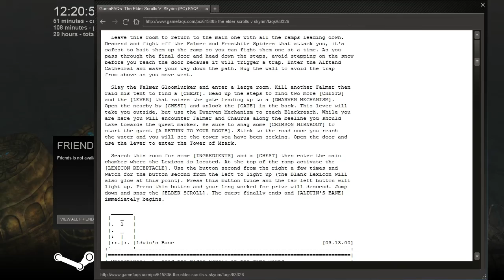Let's Play The Elder Scrolls V: Skyrim [HD] Part 124: The Elder Scroll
Ooh, so shinyyy